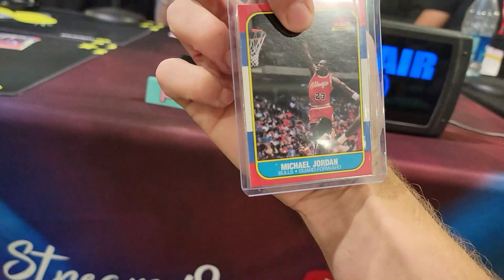I WON THE NATIONAL! How I WON a 1986 Fleer Michael Jordan Rookie Card at The National! NSCC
I just had the craziest day of my hobby life. I won a graded 1986 Fleer Michael Jordan at the 2022 NSCC National Sports Collector's Convention from Whatnot.

In this video you'll see the exact moment I hit the 1986 Michael Jordan Fleer rookie card and see my reaction! The 1986 Jordan will be graded by PSA and I'll reveal the graded version of the Jordan rookie in a future video!

Let me know what you think - Did I win the National? If not, who had a luckier day than me?

Get into the next One Cent Sports Cards live break! Join one of the hobby largest Patreon communities dedicated to sports cards and get 1st notification on every break, monthly packs, break credits, retail restock notifications, discord community access, Buy/Sell/Trade community access and much more!  All for as low as $2/month!